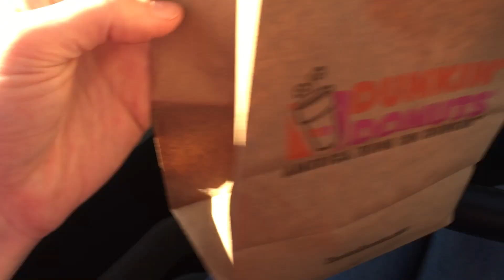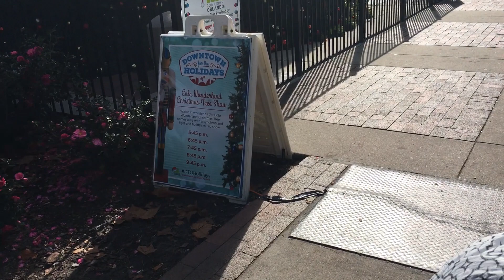Reborn Baby Doll Zoey Goes to the Park! Black Swans! Beautiful Day!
*FAQ

*Zara is the Emerie-Mei Silicone by Andrea Arcello. She is sold out.
*Lennon is the silicone by Olivia Stone
*Ty is the Jazz Silicone by Liliane Breedvield
*Baby Melissa is a Reborn that I got off of ebay. She is the Tracey Kit Prototype and was reborned by Master artist Evon Nather. She has a new reborn mom blondebunny99 :)
*Nyah is the full body silicone girl. I got her off of eBay. She is the Nyah kit by Lorna Miller-Sands. She is a sold out edition of only 15 babies.
*The full body boy silicone I used to have can be found on dollhse.com. He is the preston alexander and made by Melissa Mccrory. I named him Dakota :) He weighs apx 8 pounds. He was adopted by Natalielovesreborns1 and can be seen on her channel
*Patricia is a silicone doll made by Pat Moulton given to me by my dear friend Laura from HelloDollyNursery :) She is the Avery Sculpt.
*Max is the Siamese cat you see in like all my videos! He is 6 years old :)